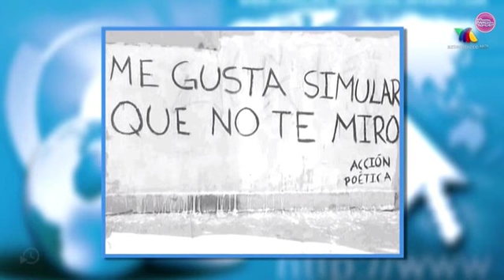Yo que tu lo intentaba conmigo [Carlos Arenas y Vanessa Claudio]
Carlos Arenas y Vanessa Claudio
Venga La Alegría
Tv Azteca